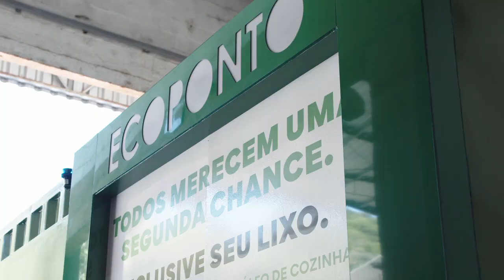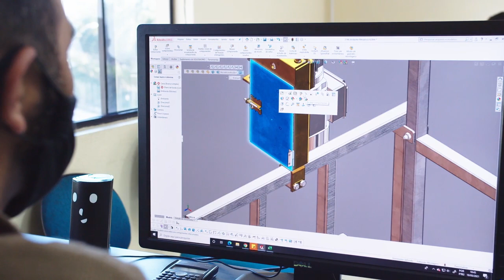10 ANOS DO GRUPO CONSTRUMAQ IW8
O Grupo Construmaq IW8 de SC é uma empresa especializada no Desenvolvimento de Projetos, Fabricação e Vendas de Máquinas, Equipamentos, Dispositivos e Estruturas Metálicas em geral voltadas para diversos Segmentos de Mercado com resultados satisfatórios aos clientes

Em nosso Portfólio você vai encontrar muitos Produtos que atendem uma vasta linha de necessidades variadas do Mercado Brasileiro.
Abaixo estão alguns dos Segmentos para os quais o Grupo IW8 pode desenvolver Ferramentas, Equipamentos e Dispositivos em Geral
Automotivo e Automotor | Engenharia e Construção Civil | Serviços e Comércio | Logística e Transporte | Naval e Offshore
Armazenagem e Distribuição | Fábricas e Indústrias | Licitações e Contratos | Agricultura e Pecuária | Festas e Eventos

Nossas ações diárias são voltadas para que o nosso cliente sempre tenha certeza que nos escolher para lhe atender foi a melhor opção.

Para atingir nossos objetivos, utilizamos uma metodologia de atendimento diferenciada em busca de resultados plenos. Cada passo que damos é em busca do cumprimento de metas previamente estabelecidas, flexibilizando as necessidades específicas de cada Cliente.

Trabalhamos com Vendas para Pessoas Físicas e Jurídicas, Pública e Governamental além de Exportação para Diversos Países

Equipamentos para Proteção Coletiva na Construção Civil e Dispositivos para Movimentação, Armazenagem e Içamento de Cargas e Pessoas são alguns dos Produtos que fazem parte da nossa ampla linha de Bandejas, Gaiolas Aramadas, Andaimes Tubulares, Balancim, Suportes Big Bag, Baldes, Guinchos, Mini Gruas, Garfos Paleteiros, Masseiras Plásticas, Cestos, Placas de Trânsito, Dutos e Barra de Ancoragem

Com Honestidade, Transparência, Competência, Inteligência, e Compromisso, nós da Equipe do Grupo IW8 de Santa Catarina almejamos ser a referência no Brasil dentre as empresas que atendem da Melhor Maneira Possível todas as Necessidades apresentada pelo Cliente

Rua: José Walendowsky, 111 | Bairro: Limeira Alta - Urbano | CEP:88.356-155 | Cidade: Brusque - Santa Catarina (SC)

Atendimento: Segunda à sexta | Horário: 8:00h às 12:00h - 13:00 ás 17:00h

CNPJ 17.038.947/0001-94 | IW8 INDÚSTRIA, COMÉRCIO E REPRESENTAÇÃO COMERCIAL LTDA